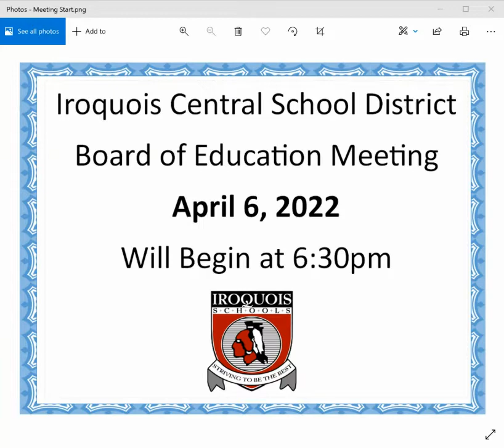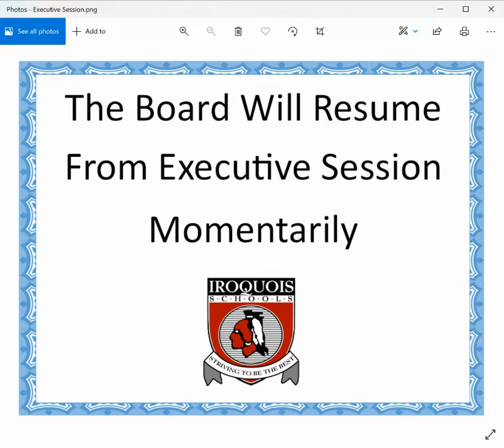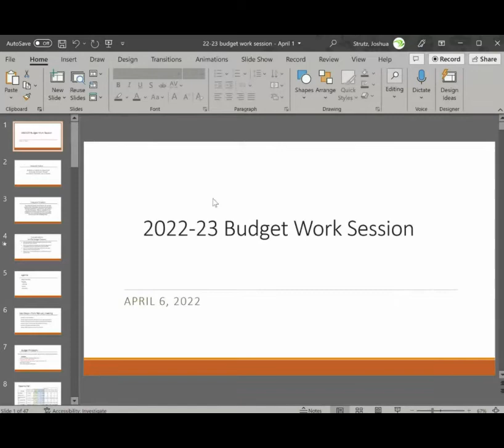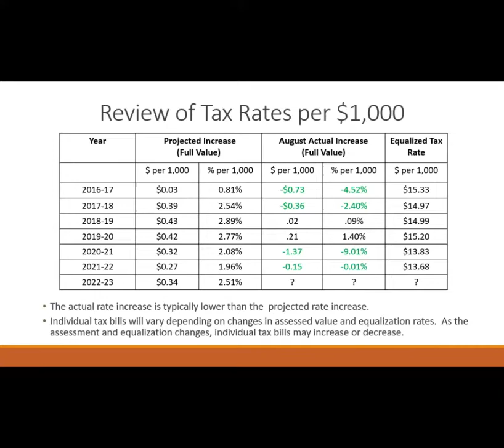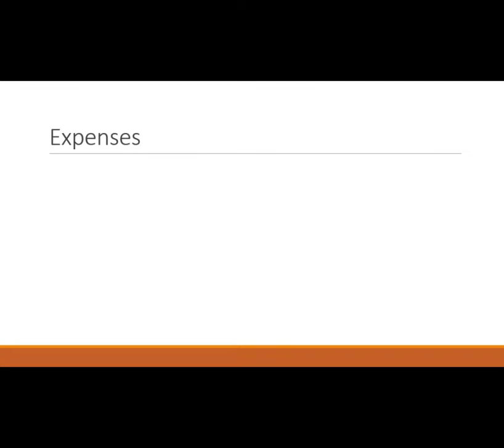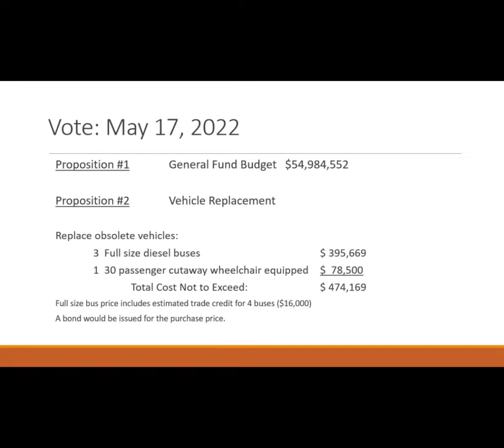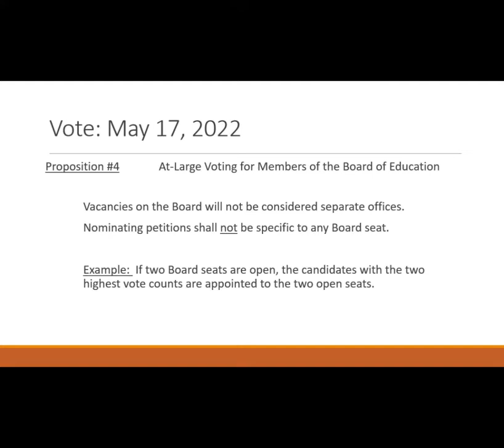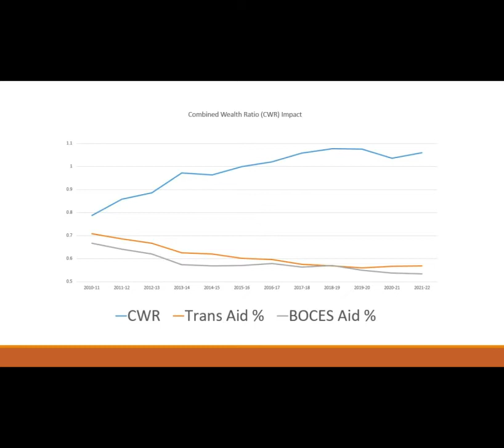Iroquois CSD BOE Meeting April 6, 2022